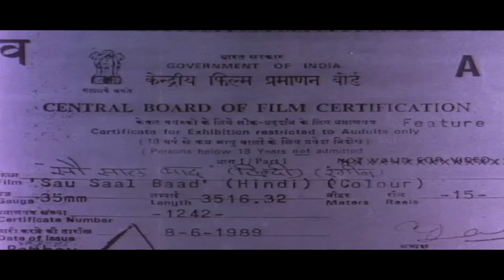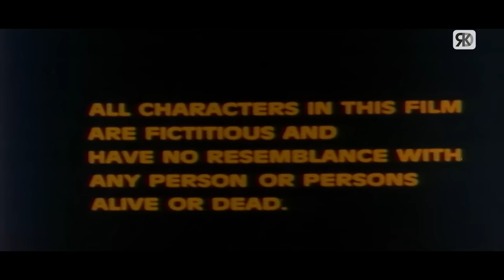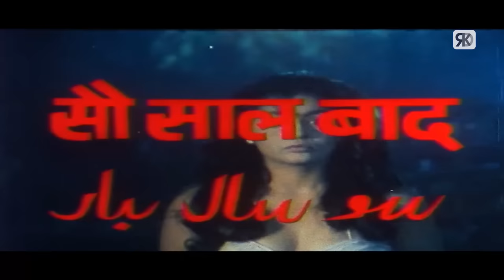सौ साल बाद | Sau Saal Baad Horror Hindi Movie | Hemant Birje, Danny Denzongpa, Amjad Khan, Sahila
Enjoy Bollywood horror Hindi movie "Sau Saal Baad"(1989), staring Danny Denzongpa, Hemant Birje, Raza Murad, Sunil Dhawan, Shobhini Singh, Tina Ghai, Amjad Khan, Joginder Shelly, Suraj Chadda, Sahila Chadda, Huma Khan, Narendra Nath, Vinay Shah, Poonam Das Gupta, Randhir Singh & others. Produced and directed by Mohan Bhakri.

Credits:
Movie : Sau Saal Baad (सौ साल बाद ) 1988
Producer : Mohan Bhakri
Director : Mohan Bhakri
Star Cast :  Danny Denzongpa, Hemant Birje, Raza Murad, Sunil Dhawan, Shobhini Singh, Tina Ghai, Amjad Khan

Synopsis: A demon, who wants to bring his lover back to life, has to give her the blood of a woman who will be one of her future relations.